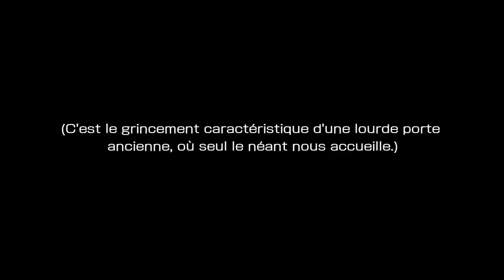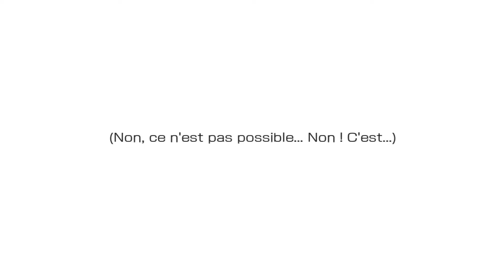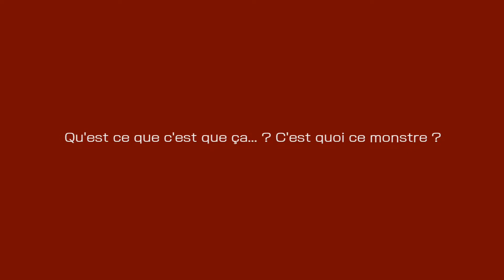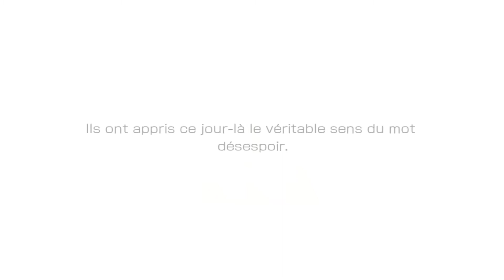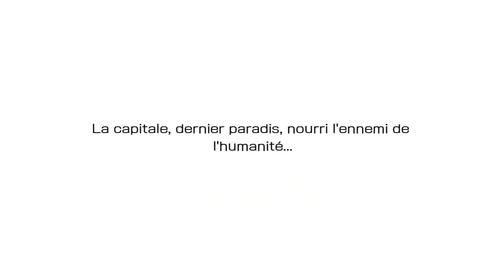Argonaute 1-20: Son destin | Danmachi Memoria Freese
Chapitre 1-20 sur l'histoire de l'Argonaute